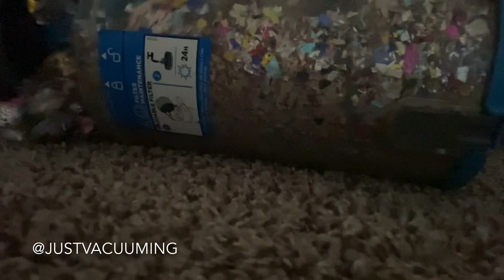I desperately need a new mic 🎙 | the brushroll is great | I love this new mix (description)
💥So... this one was tough. I was trying to experiment with the mic and see where it sounds best. Well... I need a new and better microphone, mine is garbage. That will be coming soon. Sorry for the beginning but it gets better... I think. Hope you enjoy some of it.

🌟Update on life: They have sent our kids back home for virtual learning so I have 3 on the computers all day and a 2yr old I took out of day care since I’m home anyway. Might as well save some money. Hopefully I can get in the time for more videos but seems unlikely. Wish me luck for my sanity 😩

🌟I have been so inspired by everyone’s video’s! They are all so great!

🌟I want to give a big THANK YOU to all my subbies, you are the best!! I’m almost to 400! Holy cow!

Let me know what you would like to see!

Time stamps
0:00 - inverted with mic on hose
1:49 - inverted with mic in container
2:53 - small bit of crevice tool with mic in container
3:29 - dusting brush with mic outside container
4:17 - dusting brush on carpet
5:33 - slow motion bin dump
6:01 - up close brushroll
8:06 - my POV brushroll pile
8:55 - clean up